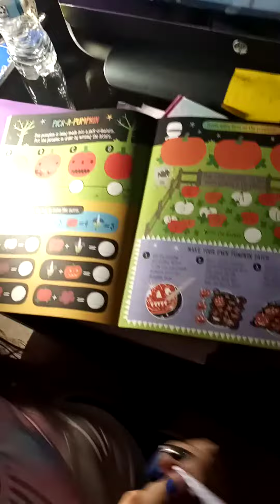Halloween Vlog: Activity Book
In this video, Salara is completing activities in her Halloween Activity Book. She hopes you enjoy her videos. Please be sure to visit Salara on instagram @shecklesdivaproductions and facebook @ShecklesDivaProductions2009